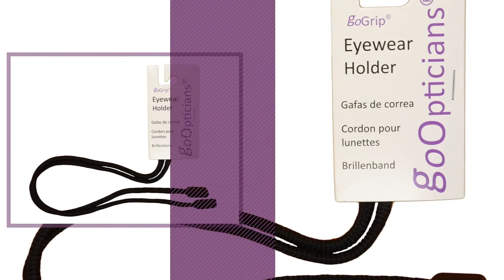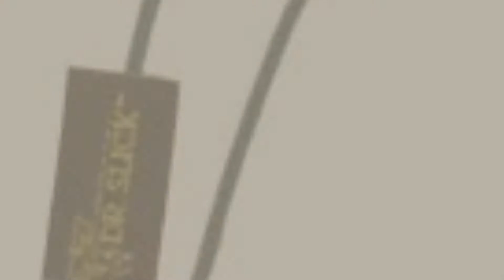Glasses Chains & Lanyards, Top 10 Collection // Men's Eyewear, UK 2017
New! 2019 Black Friday / Cyber Monday Glasses Chains & Lanyards Deals and Updates.

Black Friday / Cyber Monday GoGrip 2.0 - Extra Strong Glasses Cords by GoGrip

Black Friday / Cyber Monday Glasses Strap Sports Band for Sunglasses - Neoprene Stretchy Black Spectacle Strap - By by TRIXES

Black Friday / Cyber Monday GoGrip Original - Secure Glasses Cord - Spectacle Cord and Spec Lanyard by GoGrip

Black Friday / Cyber Monday Sunglasses Glasses Spectacles Head Band Strap With Adjuster For Sports Black Buy 1 Get 1 by Eyewear World

Black Friday / Cyber Monday 2 x BLACK NECK CORD LANYARD GLASSES STRAP SPECTACLE HOLDER by BLACK SLIP

Black Friday / Cyber Monday Dr. Slick Hat Keeper by Dr. Slick

Black Friday / Cyber Monday Wrapz Red Neoprene Floating Glasses Retaining Strap by WrApz

Try Also:
Men'sEyewear,UK2017